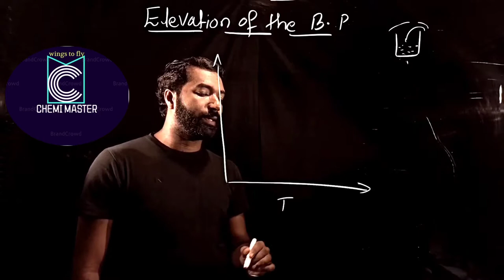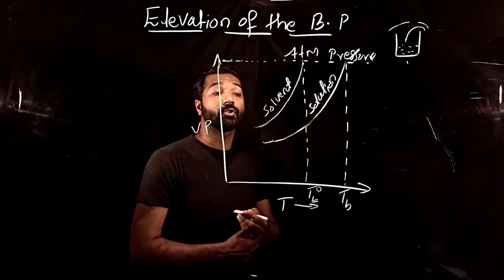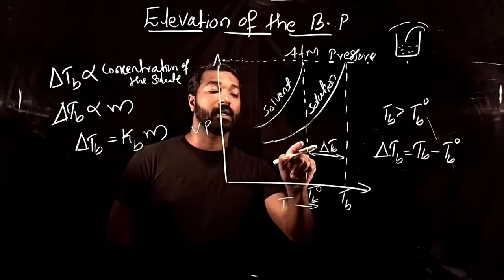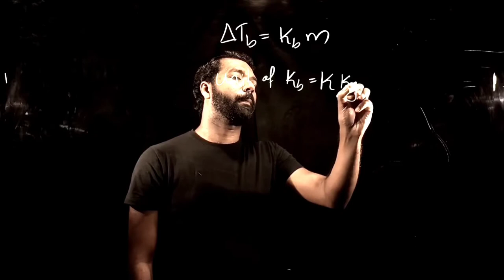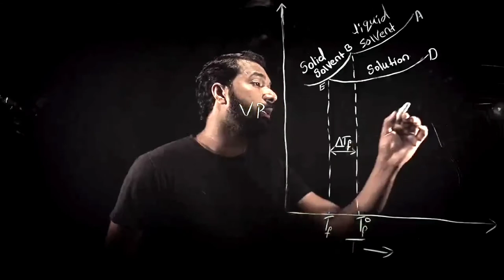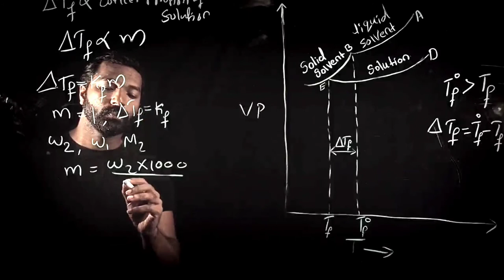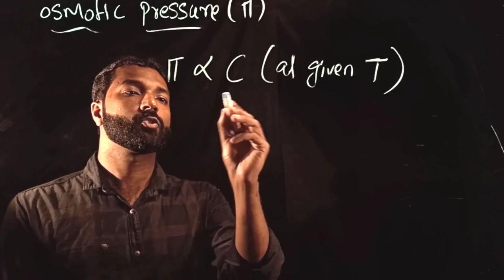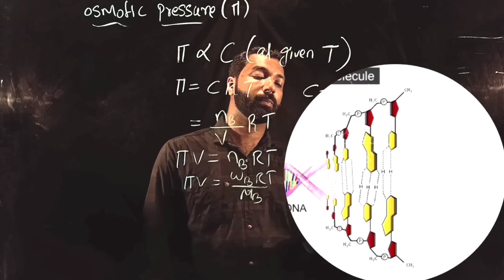SUPER FAST REVISION //CLASS 12/CHAPTER 2 SOLUTION/SOLVED QUESTIONS /രണ്ടാം ഭാഗം /